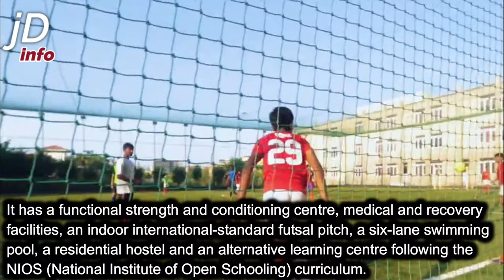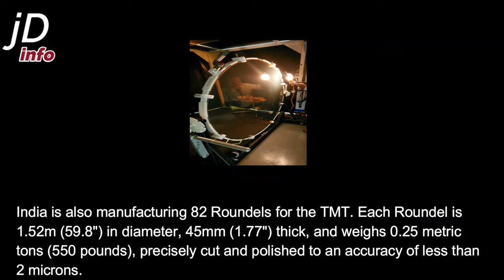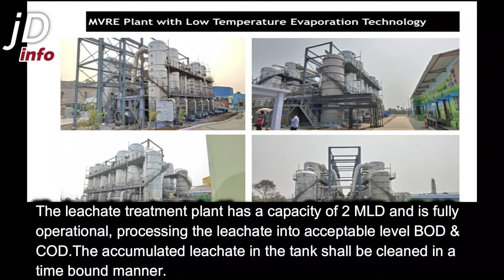India manufactures Thirty Meter Telescope components, NISAR shipped and much more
Song: Nuclear Wave - The EdgeMusic provided by Tunetank.